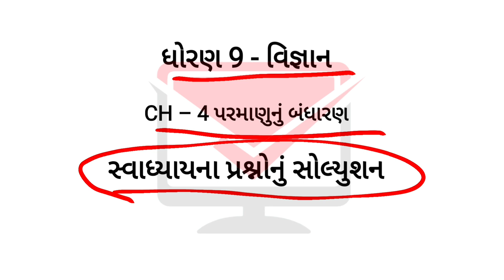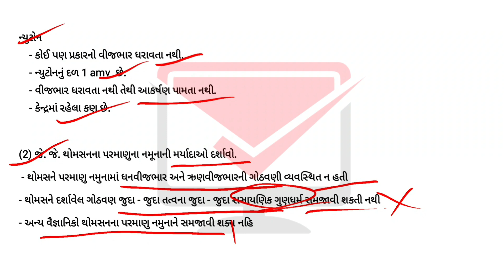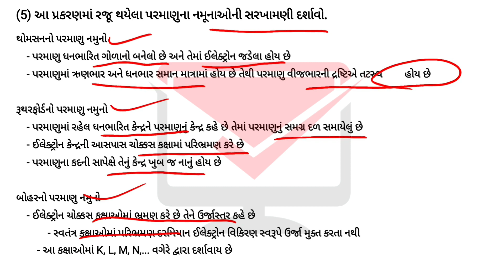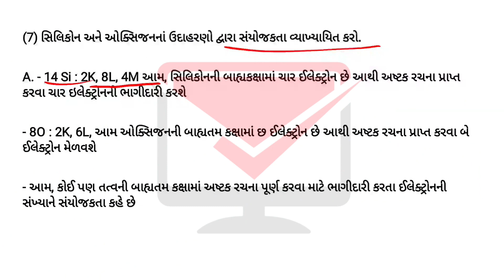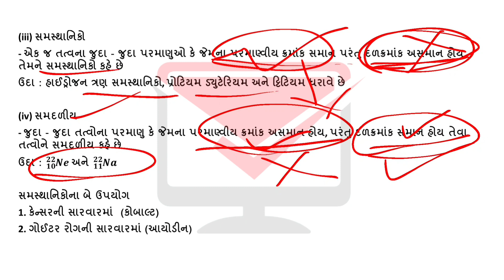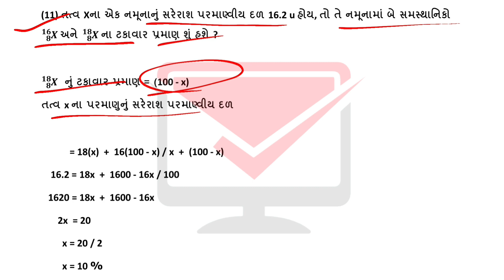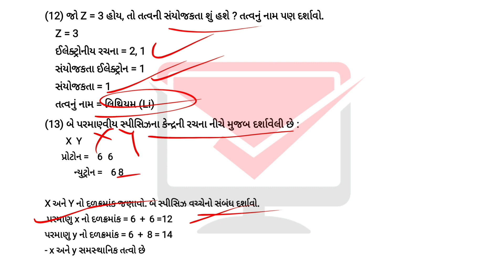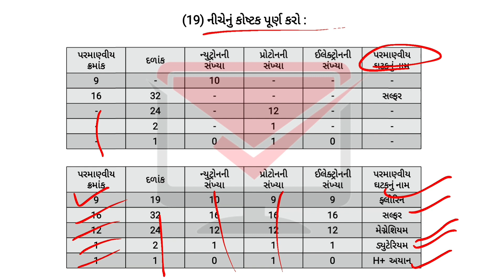std 9 science ch 4 parmanu nu bandharan swadhyay solution | dhoran 9 vignan ch 4 swadhyay solution